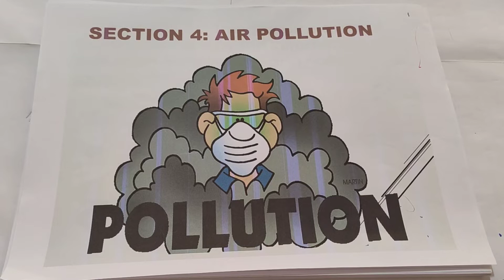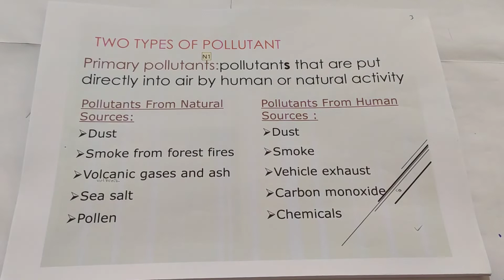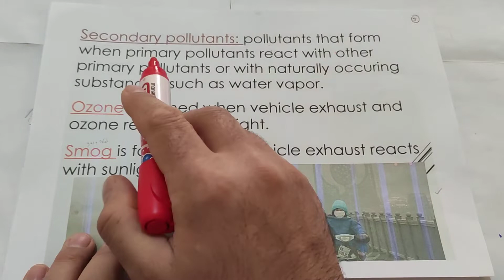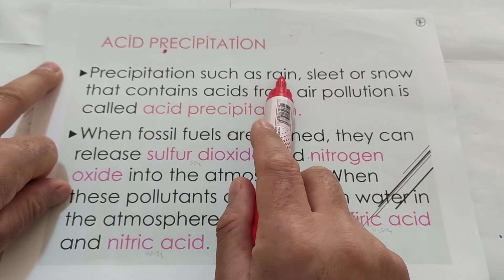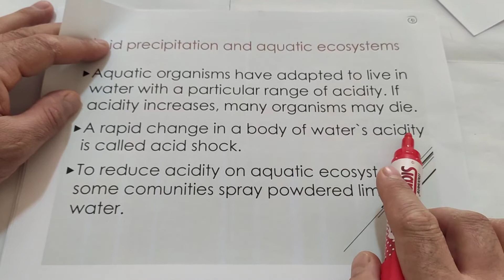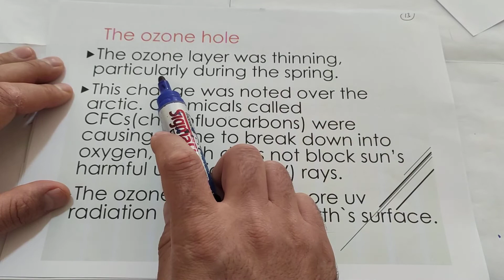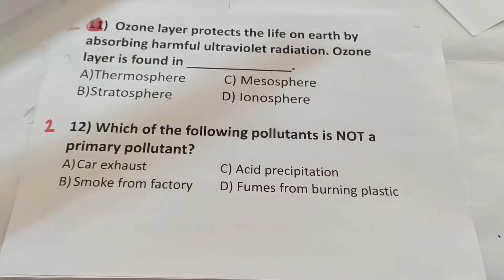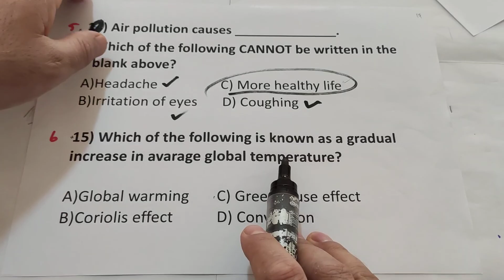Air pollution (chapter section 4)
Primary pollutants: pollutants that are put directly into the air by a human or natural activity.
Secondary pollutants: pollutants that form when primary pollutants react with other primary pollutants or with naturally occurring substances, such as water vapor.
acid precipitation
cooperation to reduce the ozone hole